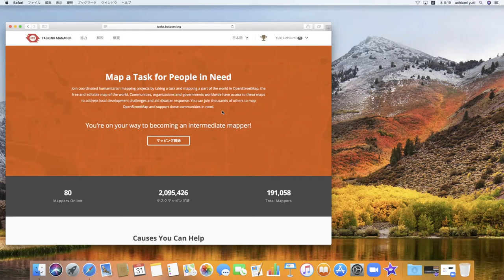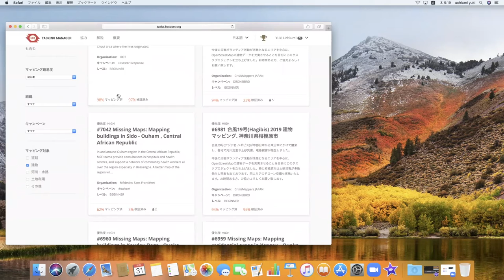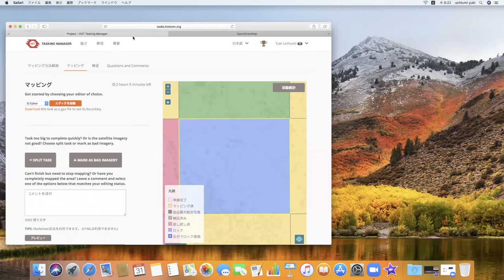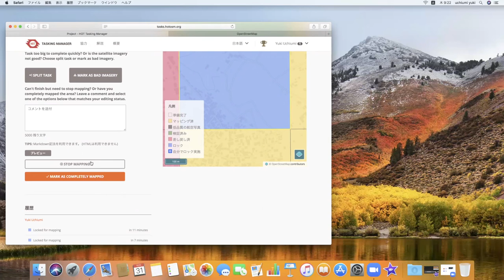Tasking Manager の使い方2019 by manabe uchiumi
クライシスマッピングで活用するタスキングマネージャーの使い方動画マニュアルです。

実際のマッピングはこちらから是非ご参加ください！